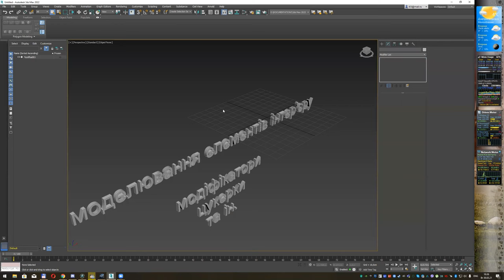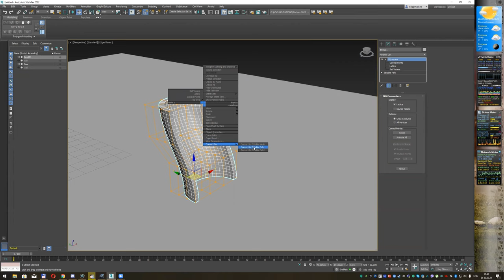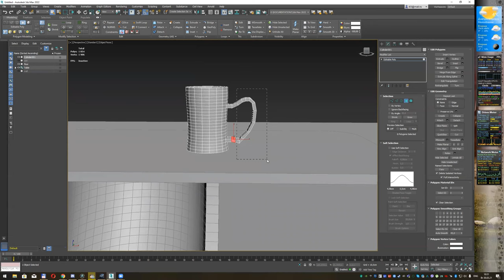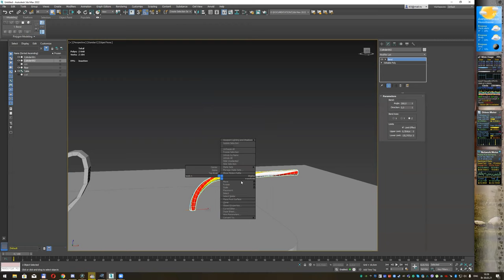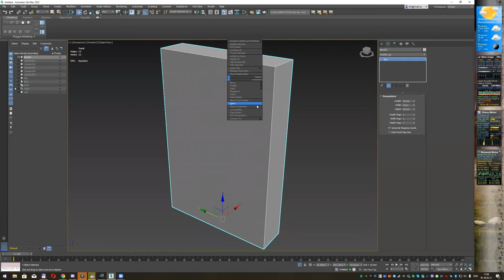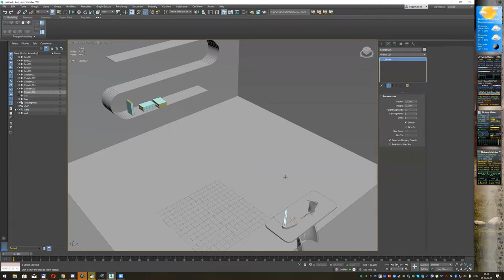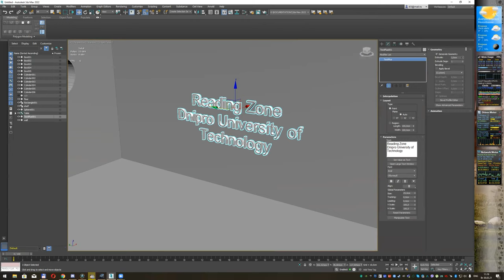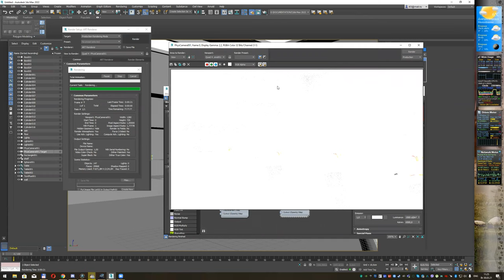Моделювання інтер'єру. Модіфікатори 3Ds Max 2022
Інтер'єр читальної зали. Використовуемо модіфікатори: Twist, Bend, FDD.
3Ds Max 2022 основи моделювання